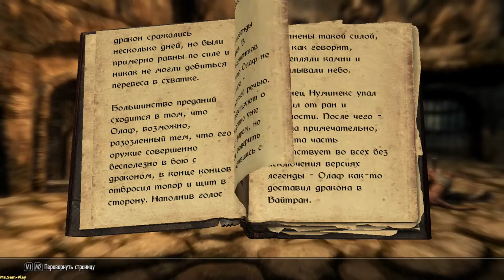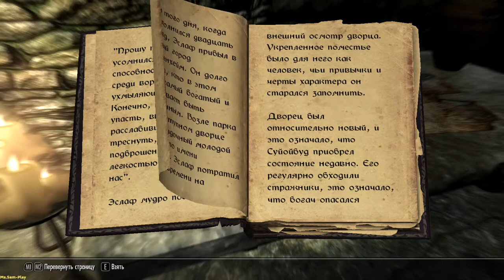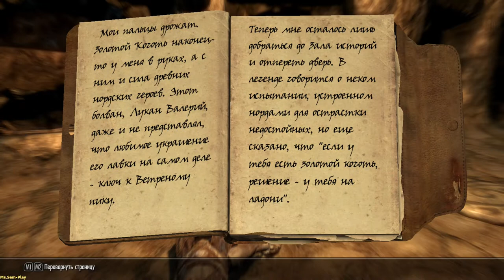TES V: Skyrim ► Golden-claw(Золотой коготь) №2